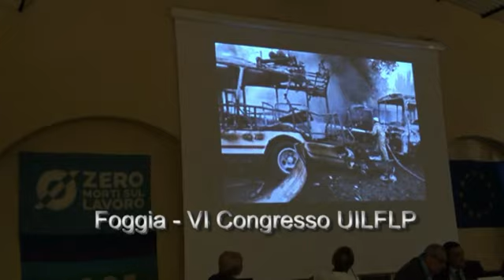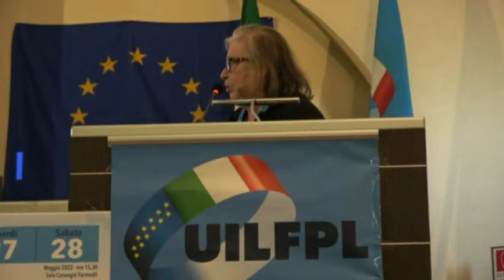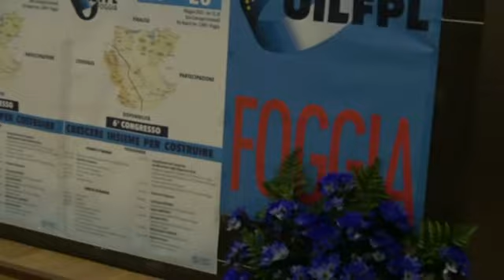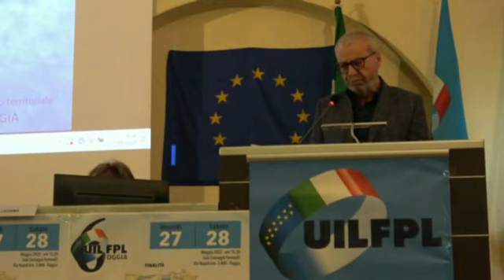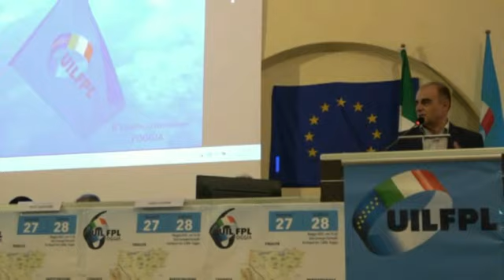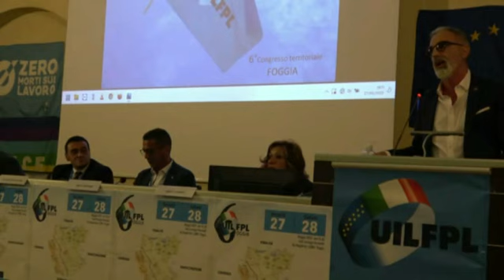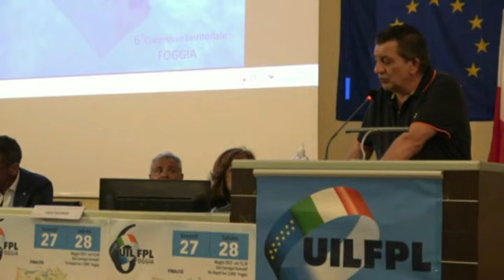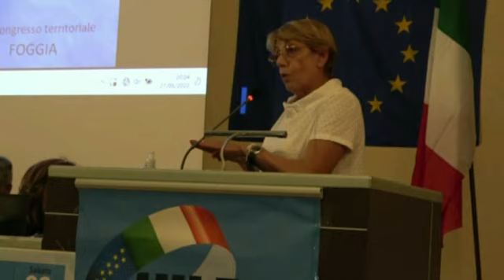Foggia - VI Congresso UILFLP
Uno stralcio del VI Congresso territoriale della UILFLP di Foggia che hanno visto la riconferma del segretario generale Luigi Giorgione.